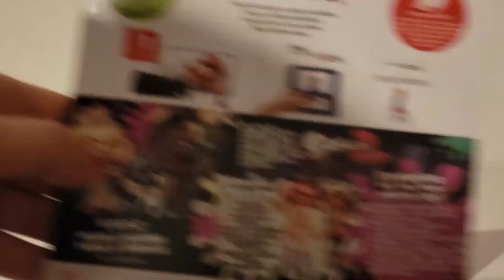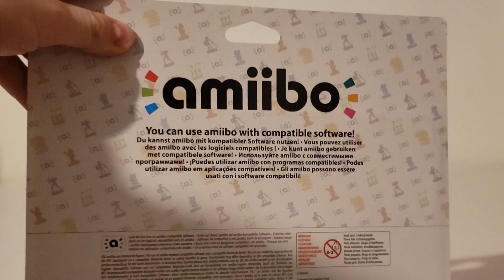Amiibo Perle & Coralie Tour de l'Ordre [Unboxing, Review et Gameplay]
Je vous montre les nouveaux Amiibo de Perle & Coralie de la Tour de l'Ordre !(et du gameplay des équipements obtenable en jeu)

Chapitre :
Intro : 00:00
Amiibo Perle : 01:10
Amiibo Coralie : 01:46
Comparaison : 02:29
Gameplay Perle : 03:23
Gameplay Coralie : 06:22
Conclusion : 9:14